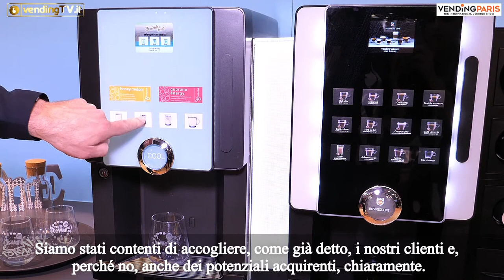Vending Paris 2019 - Intervista con Alain Oudot di RHEAVENDORS SpA